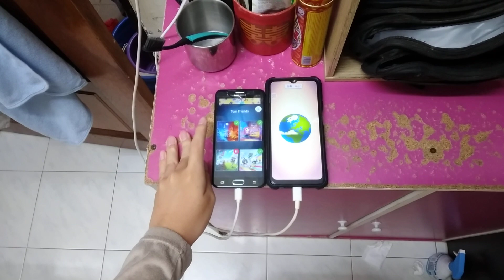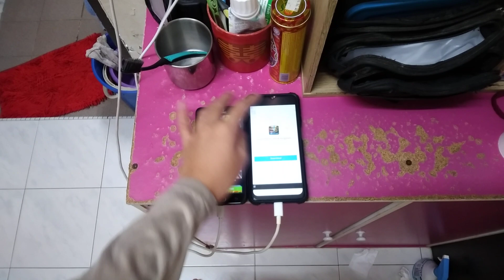Jigty & My Talking Tom Echo 22897